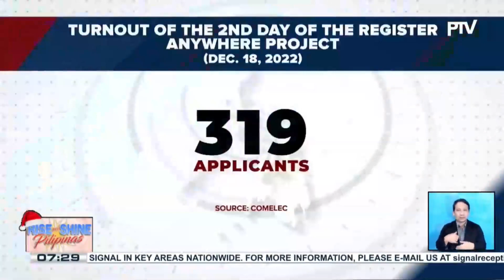2nd day ng ‘Register Anywhere Project’ ng Comelec, naging matagumpay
2nd day ng ‘Register Anywhere Project’ ng Comelec, naging matagumpay; Kabuuang bilang ng mga aplikanteng nagpatala, pumalo sa 611